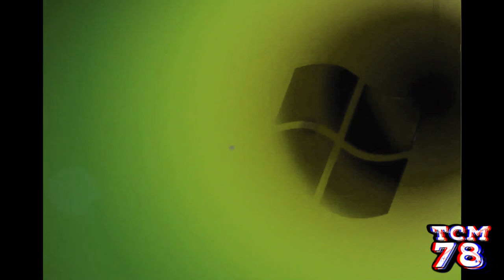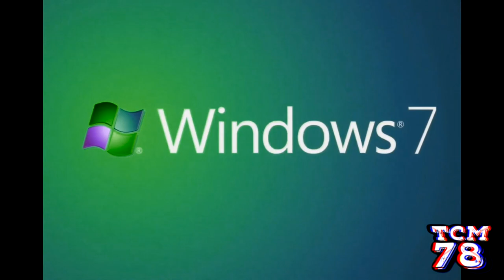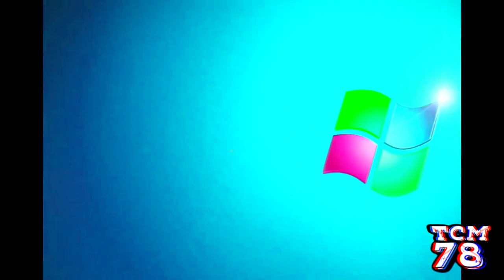Windows 7 Logo Animation effects [Inspired by Pyra‎mi‎d Films 1978 effects]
Software used:
VEGAS Pro 17
NewBlueFX
Bitcrusher
IL Vocodex
4ormulator